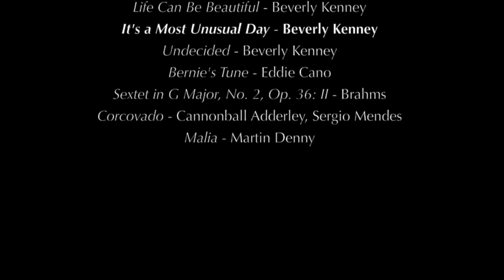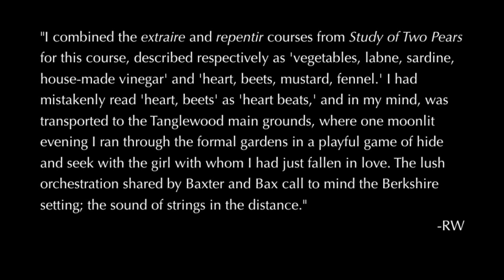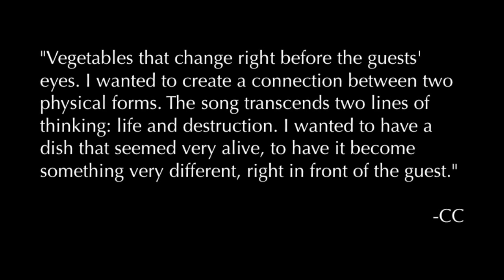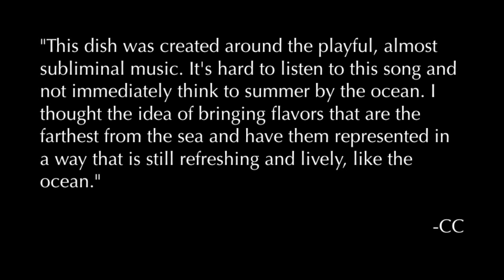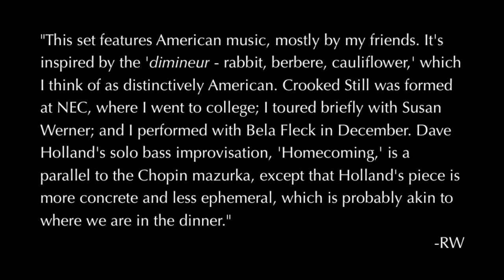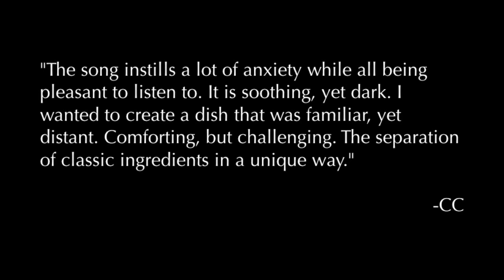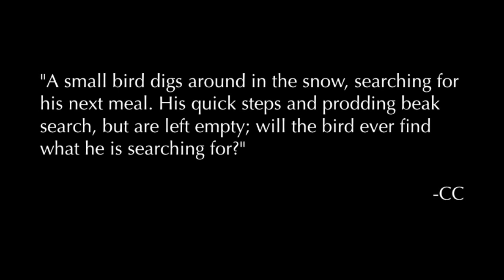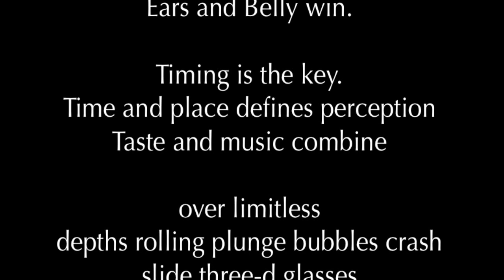TAG: a Table for Artists to Gather - 01.19.2014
Music selected by Randy Wong
Menu created by Chris Cordeiro
Cocktails by Ryan Lee
Photography by Tracy Chang

TAG - a Table for Artists to Gather

Inspired by renga poetry, a collaborative chain of poetry that alternates between two authors, TAG seeks to inspire synergistic dialogue between chefs and musicians. Food inspiring music, music inspiring food. For each event, a menu is created by a chef, inspired by that evening's musical selection. In turn, the musician has chosen a set of songs based on a previous event's menu. Music and cuisine are intertwined. The chain of ideas continues and evolves.